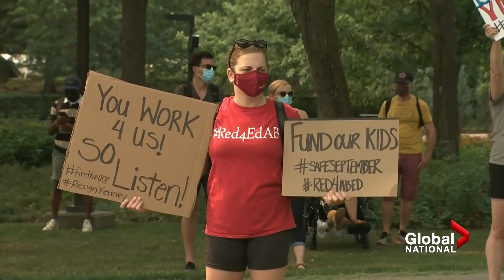Concerns grow over easing restrictions, unvaccinated as Delta threatens 4th COVID-19 wave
Many parts of Canada are further easing pandemic measures in lieu of rising vaccinations.

But COVID-19's highly transmissible Delta variant is still spreading in greater numbers and it's already hitting provinces trying to get back to normal.

New Brunswick is already seeing resurgence in cases after dropping virtually all its restrictions, while active cases are also climbing in Saskatchewan and Alberta, who have a similar reopening approach.

Global’s Sarah Komadina looks at concerns that loosening protocols too fast will result in harder-hitting fourth wave, while Caryn Lieberman reports on concerns about how that could hit Canada's many unvaccinated children.